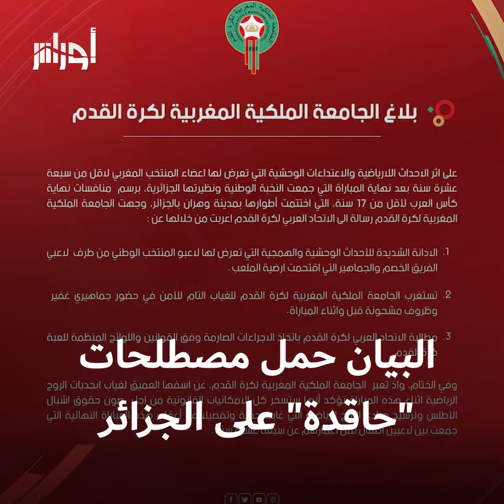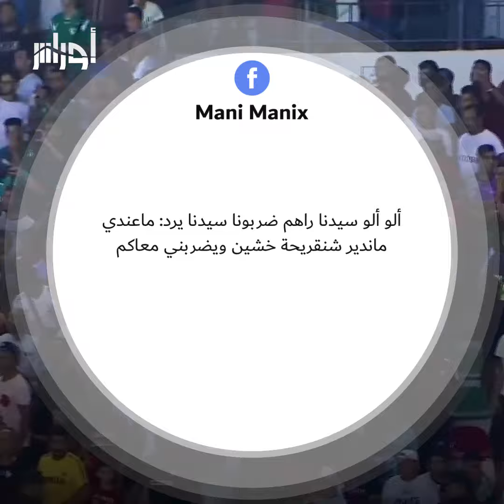الجامعة المغربية لكرة القدم تنشر بيانا شديد اللهجة ضد الجزائر حمل مصطلحات "حاقدة"